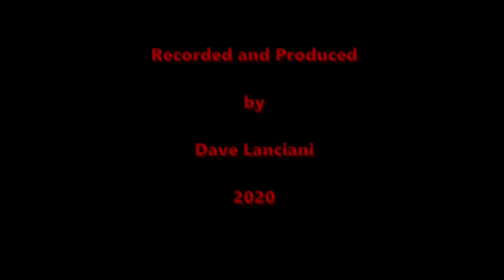A World Beyond Fear Pt 3&4 by Dimaension X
Parts 3 and 4 of the "A World Beyond Fear" series of music. More minimalist ambient drone doom metal. For fans of Sunn O))), Chaos Echoes, Big Brave, Earth, but I think my music has a bit more "movement" to it.

The images are more pictures that I took at the Decordova Museum in Lincoln, Ma, the Franklin Park Zoo, and Tower Hill Botanical Gardens.  The square image that looks like a weird circular drain is a picture of Andy Goldsworthy's "Watershed" installation.